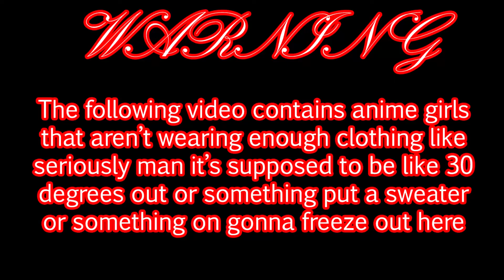Sakura Santa - 12 - Foxual Assault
This Friday, on Judge Judy-
The defendant says that she was foxually assaulted in the center of the market.
Wait, the defendant is the one getting sued.
...I don't remember what the other word is.
P... Plaintiff? That sounds right.
Yes.
Yes, that's the word.
Okay, I'm gonna do this over then-
The plaintiff says she was foxually assaulted in the center of the market.
I pulled off the joke.
Thanks, Obama.
Hey, I've got a Tumblr and a Google+.
Go follow them or something.
I also have shirts and stuff.